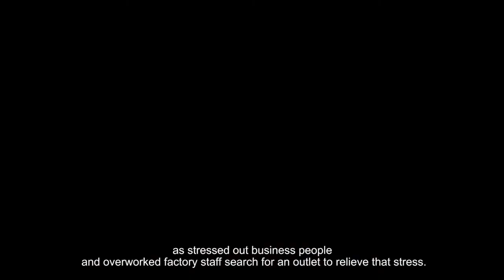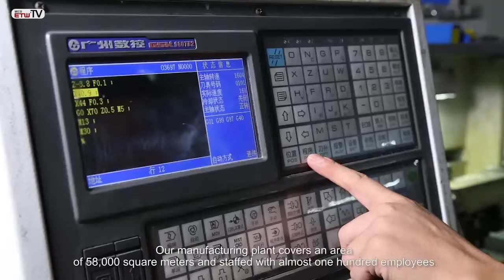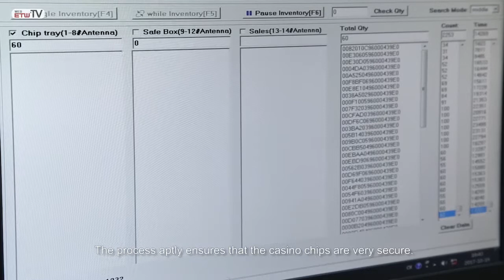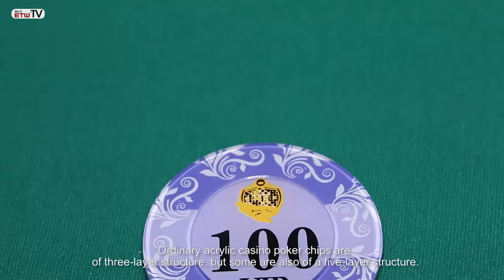Casino Gaming Equipment Manufacturer- Hanxin Industry Co., Ltd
Manufacturer of Casino gaming tables, Poker chips, Roulette wheels, and casino accessories.